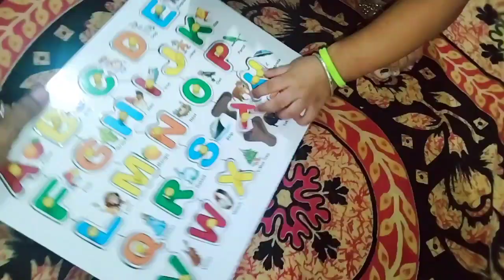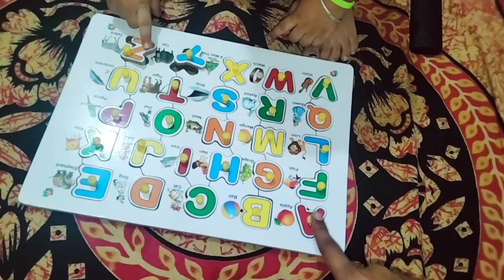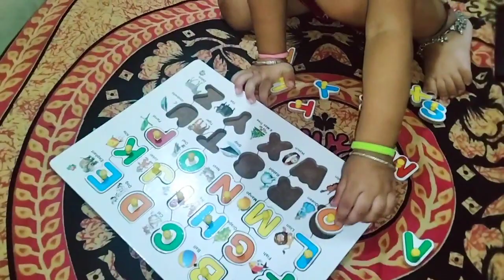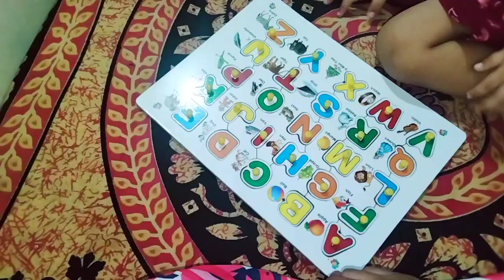Finally Garba Khela || Pari ko New Gift aur New Tower Fan || Vlog 679 || Happiness With Pranu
Hey guys,

Happiness with Pranu...

i hope apko mera ajka video pasand aya hoga...

My videos,